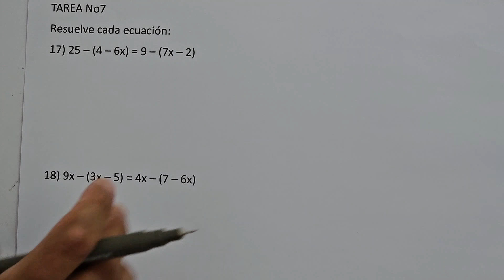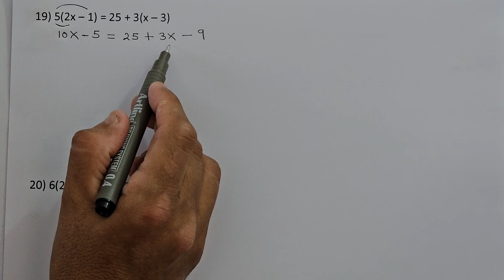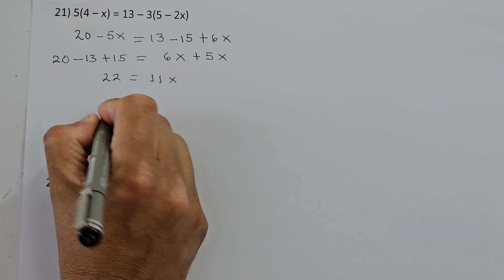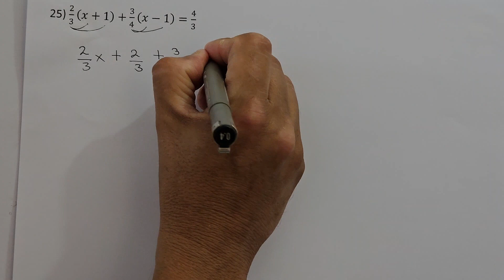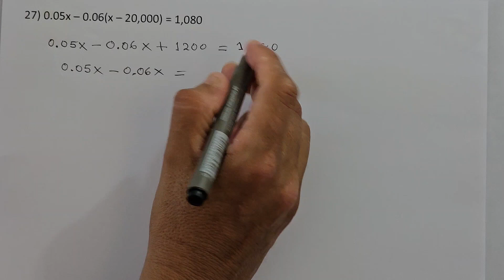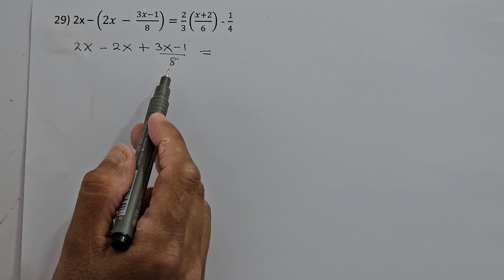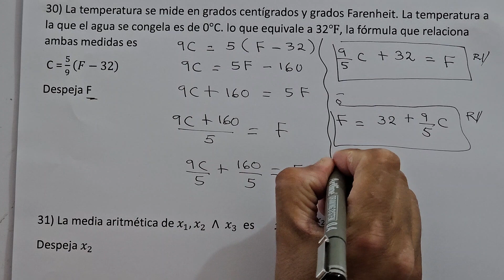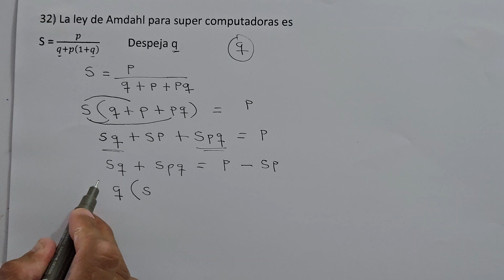TAREA No 7 MATEMATICA DE OCTAVO GRADO PARTE 2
MATEMATICA DE OCTAVO GRADO